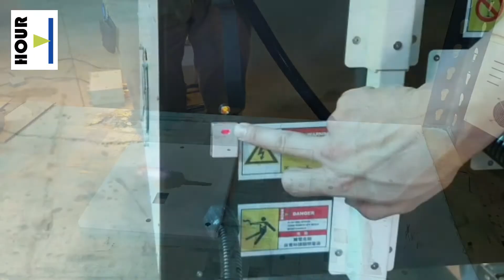【昊爾科技】 企業形象影片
台灣組裝 台灣品管 台灣第一

昊爾科技有限公司